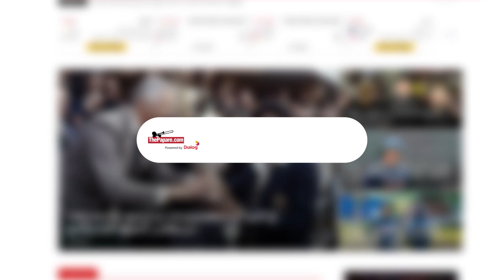අසේල ගුණරත්න යුද හමුදාව වෙනුවෙන් අර්ධ ශතකයකට | Asela Gunaratne's all-round performance against NCC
ශ්‍රී ලංකා ක්‍රිකට් ආයතනය විසින් සංවිධානය කරනු ලබන 2019/20 පළමු පෙළ ක්‍රිකට් තරගාවලියේ NCC කණ්ඩායමට එරෙහිව පසුගියදා (11,12,13) කොළඹ SSC පිටියේ පැවති තරගයේ දී අසේල ගුණරත්න ලකුණු 50ක් ලබාගත්තා ඊට අමතරව පන්දු යැවීමෙන් එක් කඩුල්ලක් ද දවා ගත්තා.